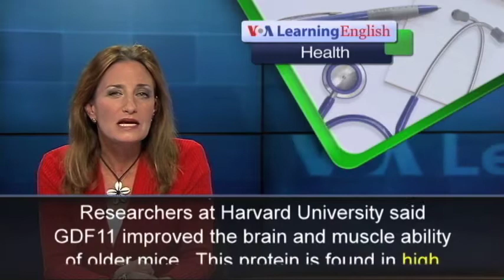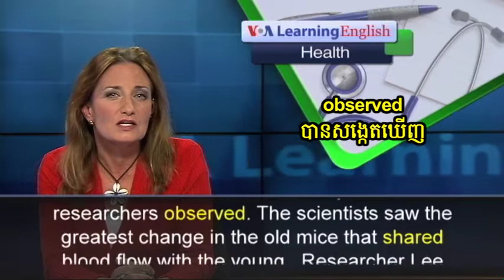Blood Protein Reverses the Effects of Aging in Mice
A protein found in the blood of young mice reverses the effects of aging. Could this be the "fountain of youth?"